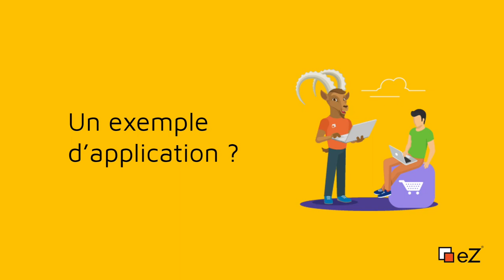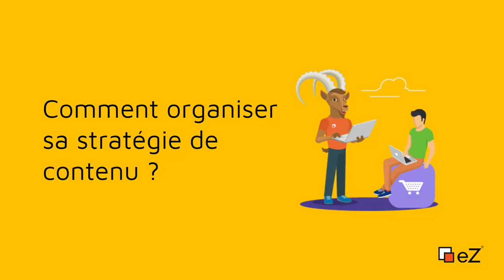"Le marketing de contenu primordial en B2B" Martin Sauer, Directeur e-commerce chez Solocal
"Le marketing de contenu primordial en B2B" - Interview de Martin Sauer, Directeur e-commerce chez Solocal